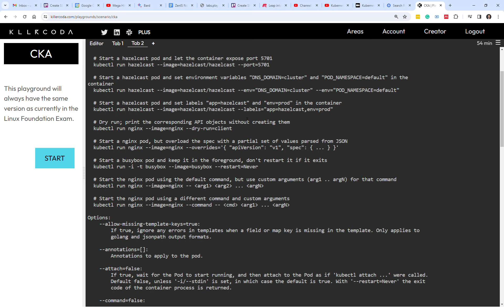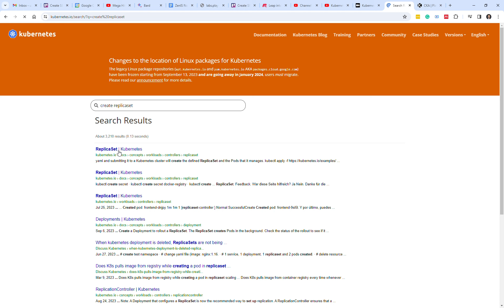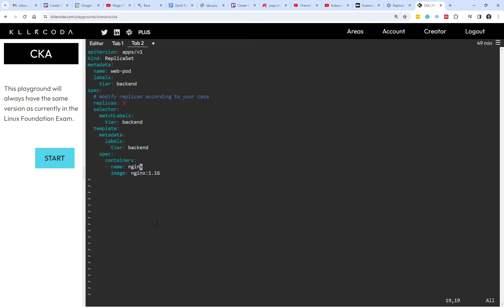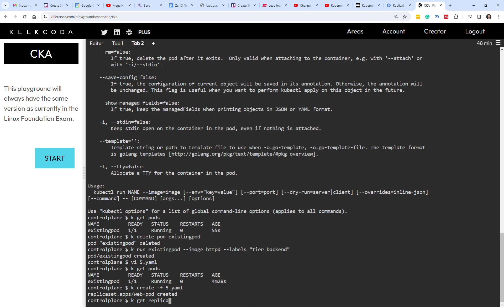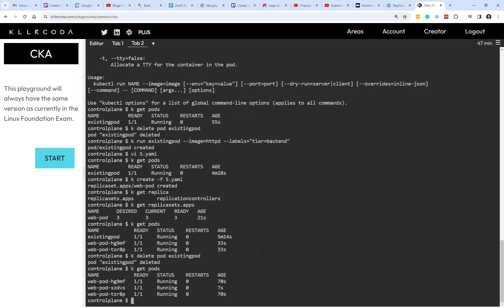26.5 Bonus Question for CKA kubernetes @uldiskk latviski LV - ReplicaSet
Šis video demonstrē kā darbojas ReplicaSet.

Šī ir kolekcija ar video epizodēm, kas ar minimāliem resursiem palīdz pilnvērtīgi sagatavoties CKA eksāmenam. Šī kolekcija iekļauj:
⭐️ minimālu ievadu Kubernetes arhitektūrā
⭐️ kas ir pats nepieciešamākais CKA eksāmenam?
⭐️ praktiski piemēri visiem killer.sh simulatora uzdevumiem
⭐️ ieteikumi eksāmenam un bonusi 🤩

Paldies, ka nospiedi 👍
Uldis Karlovs-Karlovskis
Tavs DevOps Coach & Advisor